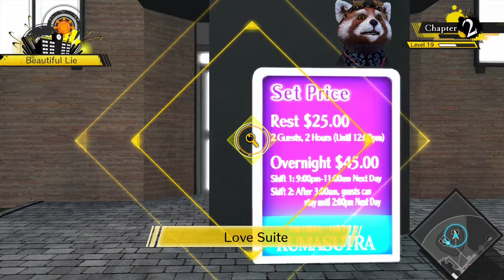Danganronpa V3 Let's Play Espanol Spanish Parte 21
Colocando objetos, laboratorios y buscando pistas